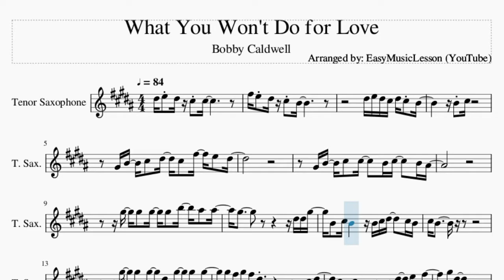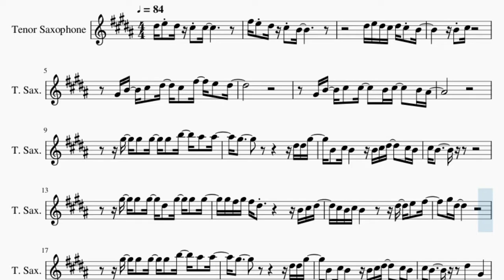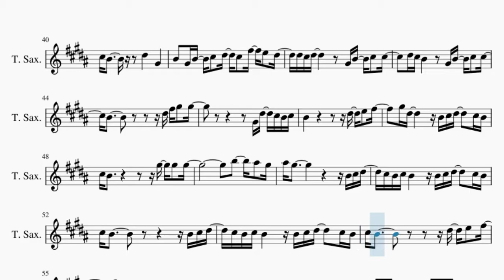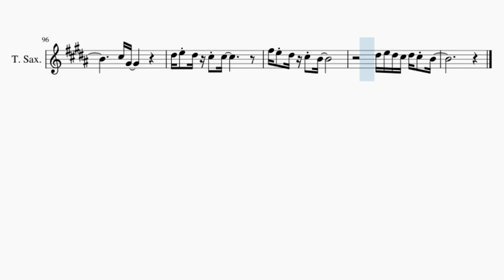Tenor Sax Sheet Music: How to play What You Won't Do for Love by Bobby Caldwell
Here is a sheet music/tab video on the song What You Won't Do for Love by Bobby Caldwell on the tenor sax. A tenor sax sheet music arrangement which is transposed to notes that are easily played by tenor sax, for the song What You Won't Do for Love by Bobby Caldwell.

EasyMusicLesson teaches you to play the your favorite instrument, through well-arranged sheet music so that you too can learn how to play What You Won't Do for Love by Bobby Caldwell on the tenor sax as fast as you can. A tenor sax sheet music with backing tracks to help your play the song better.

Chords of Tenor Sax arrangement:
D Maj 7   C# Dom 7   F# Min 7   A Dom 7   D Maj 7   G Dom 7
F# Min 7   G# Min 7   D Maj 7   C# Dom 7   F# Min 7   G# Min 7
D Maj 7   C# Dom 7   F# Min 7   B Maj   D Maj 7   C# Dom 7
F# Min 7   G# Min 7   D Maj 7   C# Dom 7   F# Min 7   B Maj
D Maj 7   C# Dom 7   F# Min 7   G# Min 7   D Maj 7   C# Dom 7
F# Min 7   B Maj   D Maj 7   C# Dom 7   F# Min 7   G# Min 7
D Maj 7   C# Dom 7   F# Min 7   A Dom 7   D Maj 7   C# Dom 7
F# Min 7   A Dom 7   D Maj 7   G Dom 7   F# Min 7   G# Min 7
F# Min 7   A Dom 7   D Maj 7   C# Dom 7   F# Min 7   A Dom 7
D Maj 7   G Dom 7   F# Min 7   G# Min 7   D Maj 7   C# Dom 7

Melody notes of Tenor Sax:
D#5 E5 D#5 C#5 C#5
F#5 E5 D#5 C#5 B4
D#5 E5 D#5 C#5 D#5 C#5 B4
B4 C#5
G#4 B4   C#5   D#5   C#5   F#5   E5   D#5
G#4 B4   C#5   C#5     B4 C#5     B4 A#4
G#5   G#5   G#5   G#5   B5   A#5   A#5
G#5                     D#5 D#5 G#5
B4   C#5 B4       B4 C#5 D#5     C#5 B4
C#5 B4
G#5   G#5   G#5   D#5   G#5   G#5   G#5
G#5 F#5 G#5 F#5 D#5             B4 C#5 D#5
C#5 B4 C#5 B4           D#5   E5   F#5
G#5 D#5
C#5 B4           D#5       G#4
B4   G#4 B4   C#5   D#5   C#5   F#5   E5   D#5
D#5 C#5 D#5           G#4 B4   C#5   C#5
D#5 C#5 B4         G#4 B4   C#5   C#5
B4             D#5